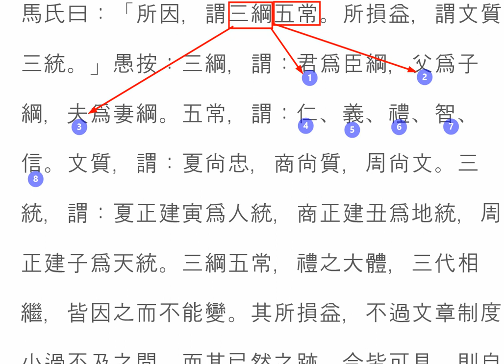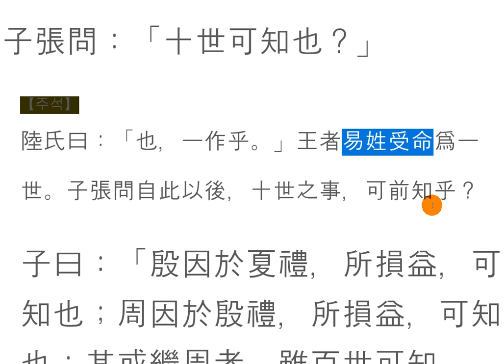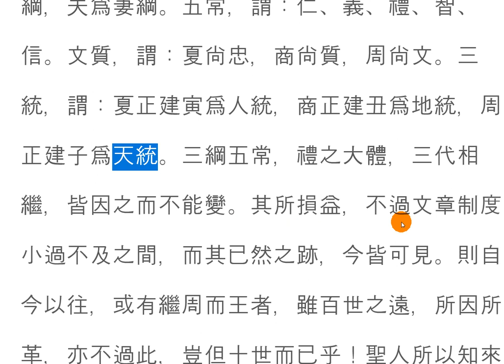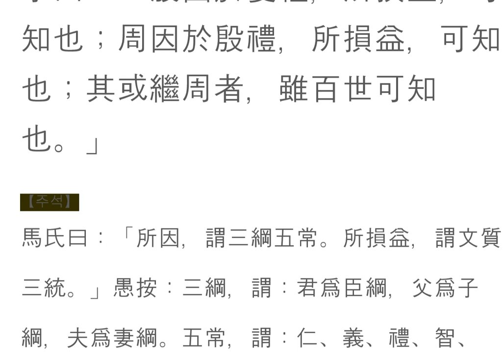논어_ 위정편 02_23 十世可知也？ 과거는 미래를 볼 수 있는 거울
爲政-23
子張問：「十世可知也？」
子曰：「殷因於夏禮，所損益，可知也；周因於殷禮，所損益，可知也；其或繼周者，雖百世可知也。」
[과거는 미래를 내다볼 수 있는 거울!]

손익법(損益法)

덜어내고 더할 바를 알아라.
단점을 덜어내고 장점을 점점 더 보강하라.
중요한 것은 덜어낼 것과 더할 것을 알아차리는 일이다.
발전을 바란다면, 덜어내라. 나의 잘못된 마음과 행동, 습관을 덜어내라.
덜어내고 또 덜어내어, 덜어낼 것이 없지만, 나머지를 가지고 지속해 발전시켜나가라. 분명 발전이 있고, 행복해질 것이다.